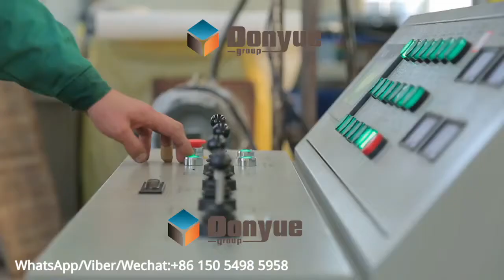small machines QT 4-15S machine for solid bricks making home business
small machines for home business QT 4-15S（ QT4-25）  solid bricks making machine